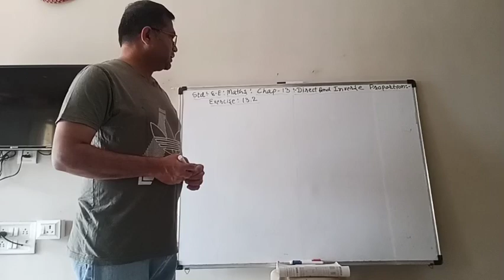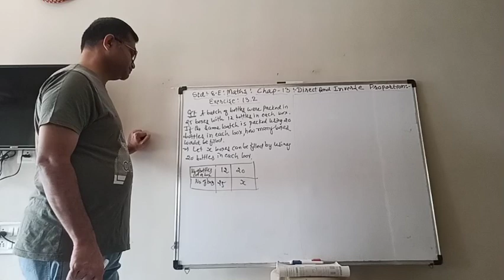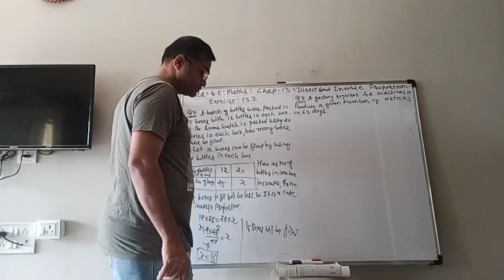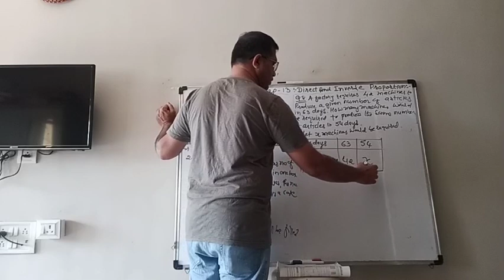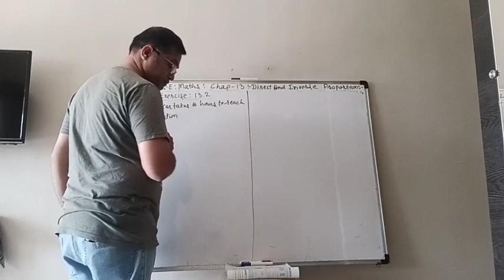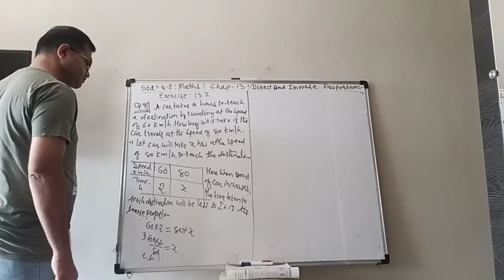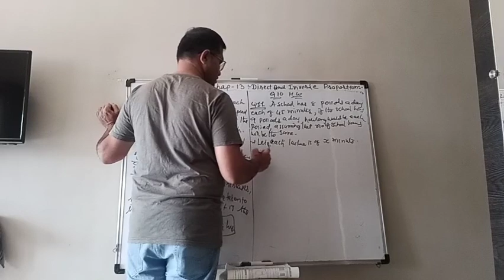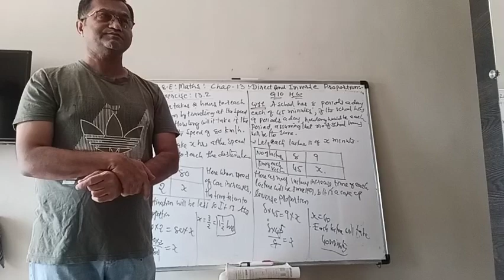STD 8-E MATHS CHAP-13(VIDEO-9)